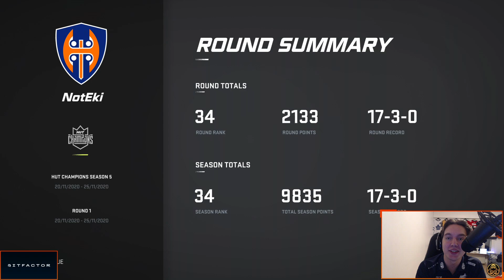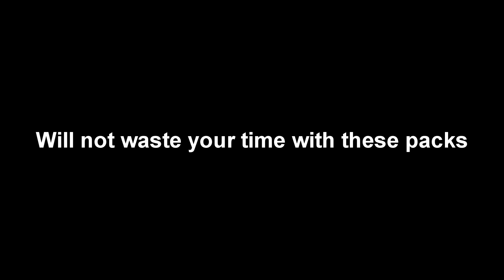NHL 21 | Best Packs I've Ever Seen! HUT Champions TOP 50 Rewards & Highlights